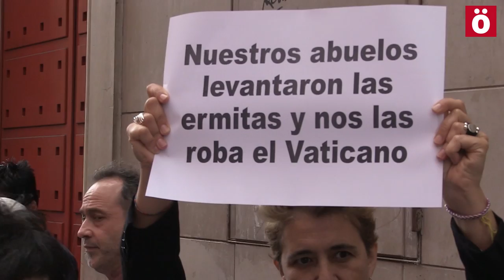Denuncian ante la jerarquía de la Iglesia Católica las inmatriculaciones de bienes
La Plataforma en Defensa del Patrimonio ha protagonizado una ruidosa protesta ante un numeroso grupo de curas, obispos y cardenales de la Iglesia Católica que se habían reunido en el Hotel Maissonave de Iruñea para realizar unas jornadas sobre el patrimonio de la Iglesia. Los concentrados les han exigido "que devuelvan lo robado".

La Plataforma en Defensa del Patrimonio navarro, en una convocatoria de urgencia, ha reunido a unas 200 personas ante el Hotel Maissonave de Iruñea, donde se celebraban unas jornadas organizadas por la Iglesia Católica sobre el patrimonio que poseen y en la que participaban curas, obispos, cardenales y otros miembros del clero.

La protesta se ha desarrollado entre gritos de "ladrones", "bat, bi, hiru, lau, que devuelvan lo robao" o "no robarás". A los miembros de la jerarquía de la Iglesia les han exigido que devuelvan los cientos de inmuebles que durante los últimos años, y gracias a una modificación de la ley realizada por el PP en 1998, han ido inmatriculando a su nombre pese a ser propiedad pública.

Jose Mari Esparza ha recordado para Ahotsa.info que una ley franquista permitía a los obispos inmatricular bienes, pero no centros de culto. Sin embargo, el PP modificó esta ley en 1998 y desde entonces la Iglesia ha inmatriculado a su nombre, sólo en Nafarroa, más de 1.000 inmuebles y espacios. En todo el Estado podrían ser más de 50.000. Entre estos inmuebles hay catedrales, iglesias, ermitas, casas de curas. pero también huertos, montes y otros espacios naturales.

El Tribunal Europeo de los Derechos Humanos de Estrasburgo falló recientemente a favor de un particular afectado por una inmatriculación de la Iglesia Católica. Finalmente, el Estado tuvo que resarcir económicamente a esta persona al haber aprobado una ley que Estrasburgo sentenció que vulneraba los derechos de este particular. Según Esparza, ahora el PP podría estar preparando una amnistía tras haber vuelto a modificar la polémica ley.